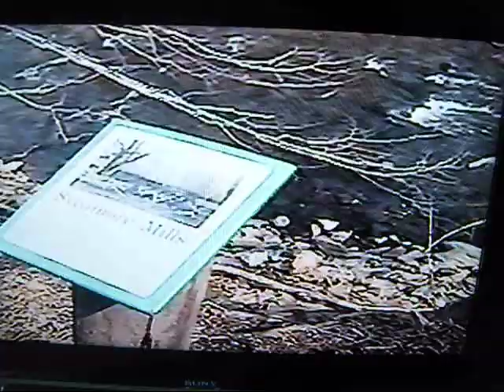Ted Harris visits Ridley Creek State Park 2004